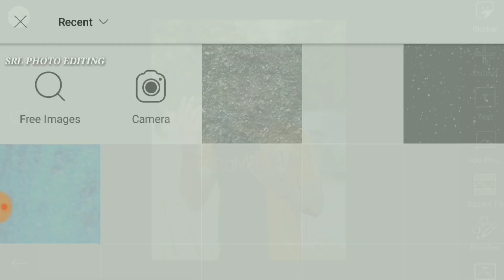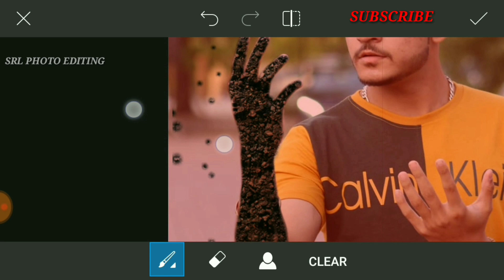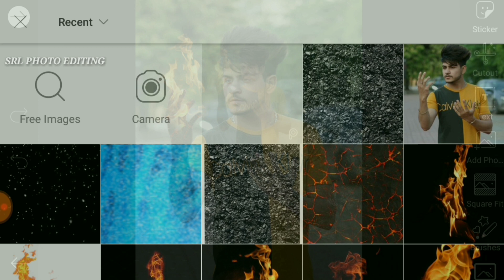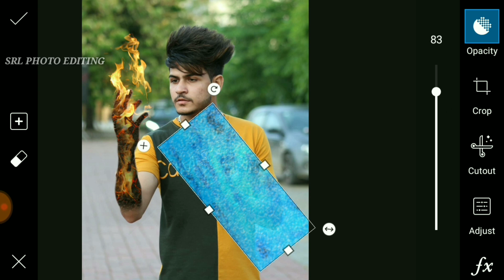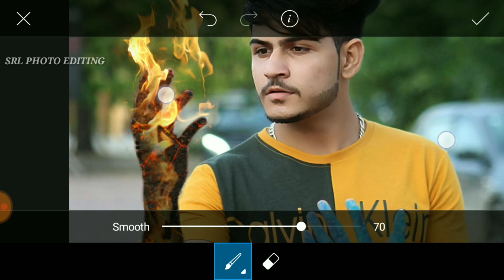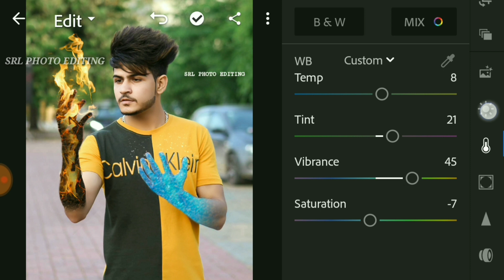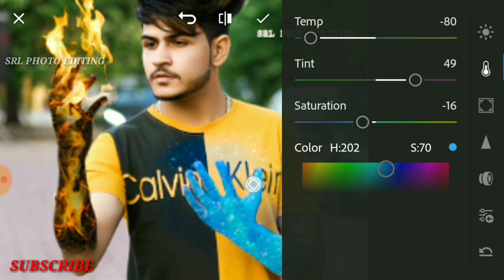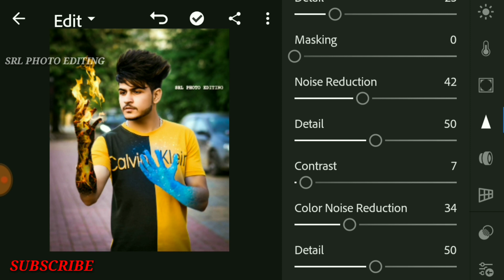PicsArt Fire & Winter Hand Photo Editing tutorial in picsart - Viral photo editing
1)Fire Winter Hand Photo Editing

2)Fire Photo Editing Picsart

3)Fire Viral photo editing

4)SRL PHOTO EDITING

Mobile Use  ★ Redmi Y1
Recorder App ★ DU Screen Recorder